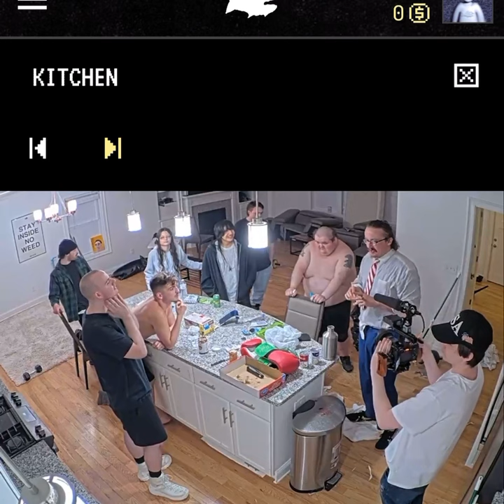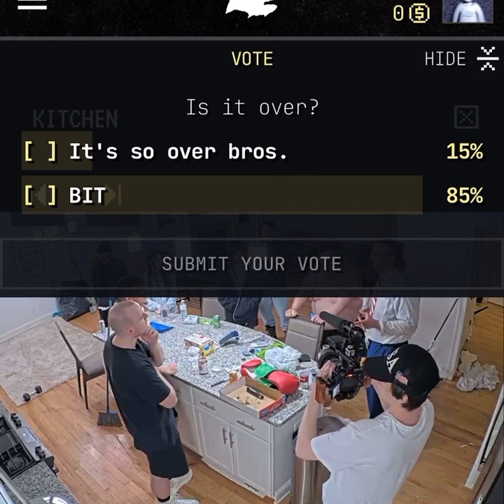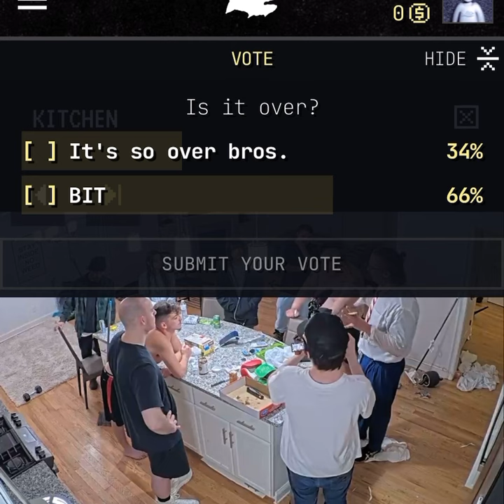Fishtank Live - Sam and Jet announce that Fishtank will be ending early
Fishtank is ending tonight. Sorry for the shit quality/pool on the screen I screen recorded this on my phone super abruptly when I found out they were announcing.